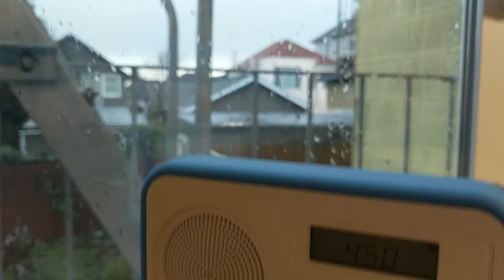How-to play iPad music thru home radio